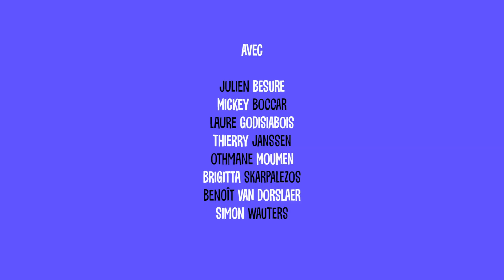Scapin 68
Du jeudi 13 septembre 2018 au vendredi 26 octobre 2018
Mise en scène : Thierry DEBROUX